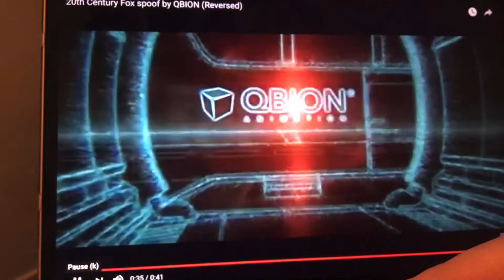20th Century Fox spoof QBION PAL Toned reversed